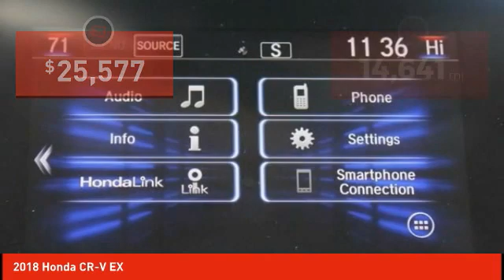2018 Honda CR-V Schlossmann Honda City Inventory 02425A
2018 Honda CR-V EX

3450 South 108th St.

2018 Honda CR-V EX Local Trade, Bluetooth, Rear Back Up Camera, Odor Free Clean Interior, Remote Start, Purchased Here Serviced Here, Budget Friendly Car, One Owner, Front Heated Seats, Android Auto, Apple CarPlay, AWD. CARFAX One-Owner. Clean CARFAX.brbrCertified. Honda Combined Details:brbr * Roadside Assistance for the duration of the Certified Pre-Owned Limited Warranty. Up to two complimentary oil changes within the first year of ownership. SiriusXM 90-Day Trial (for HondaTrue Certified+ program), Vehicles purchased within New Vehicle Limited Warranty period: extends New Vehicle Limited Warranty to 4 years*/48,000 miles*. Roadside Assistance for the duration of the Certified Pre-Owned Limited Warranty. Up to two complimentary oil changes within the first year of ownership. SiriusXM 90-Day Trial (for HondaTrue Certified program)br * Roadside Assistancebr * Vehicle Historybr * Warranty Deductible: $0br * 182 Point Inspectionbr * Powertrain Limited Warranty: 84 Month/100,000 Mile (whichever comes first) from original in-service datebr * Limited Warranty: 12 Month/12,000 Mile (whichever comes first) after new car warranty expires or from certified purchase date (for HondaTrue Certified program), 60 Month/86,000 Mile (whichever comes first) from original in-service date, if purchased within new vehicle limited warranty period (for HondaTrue Certified+ program)br * Transferable WarrantybrbrbrOdometer is 15201 miles below market average!brbr27/33 City/Highway MPGbrbrAwards:br * Motor Trend Automobiles of the year * 2018 KBB.com 10 Most Awarded Brands * 2018 KBB.com Brand Image AwardsbrKelley Blue Book Brand Image Awards are based on the Brand Watch(tm) study from Kelley Blue Book Market Intelligence. Award calculated among non-luxury shoppers. Kelley Blue Book is a registered trademark of Kelley Blue Book Co., Inc.brAn Award-Winning, dealership you can trust! Winner's of American Honda's prestigious Presidents Award for 2016, 2017, 2018 & 2019, Honda Masters Circle award & the Council of Parts & Service Professionals award for 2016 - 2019.brWe have Spanish speaking staff in all departments, Se habla espanol. Serving Bayside, Beaver Dam, Beloit, Belvidere, Brodhead, Brookfield, Brown Deer, Burlington, Cedarburg, Columbus, Crystal Lake, Cudahy, Delafield, Delavan, East Dubuque,